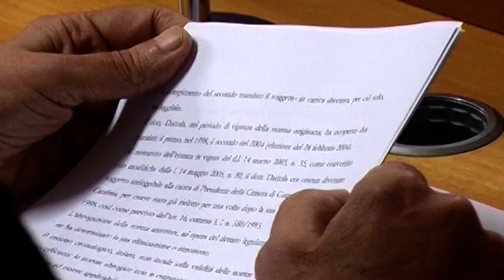Violenza sessuale su minore, arrestato 42enne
42enne di Atripalda,  domiciliato a S. Angelo dei Lombardi, agli arresti domiciliari per  violenza sessuale in danno di un minore.